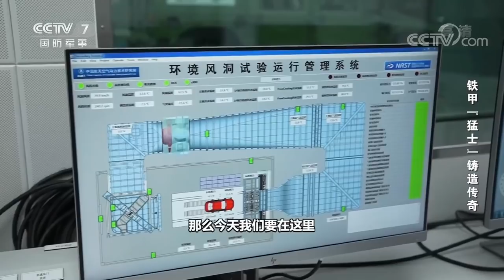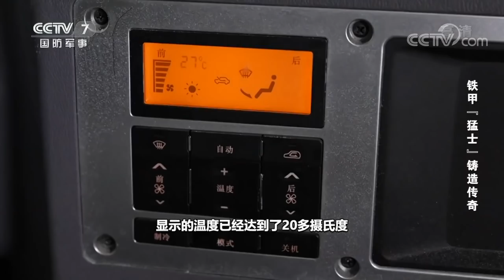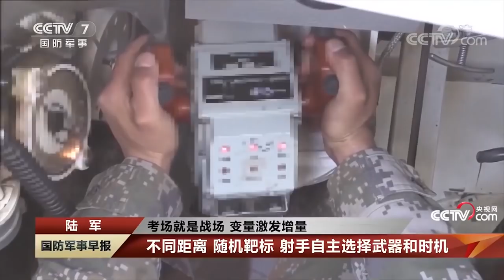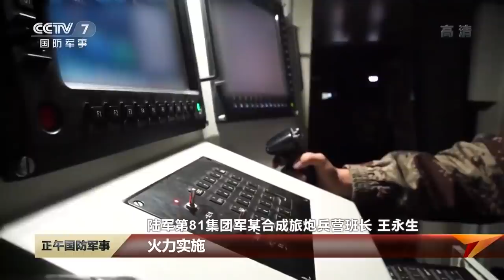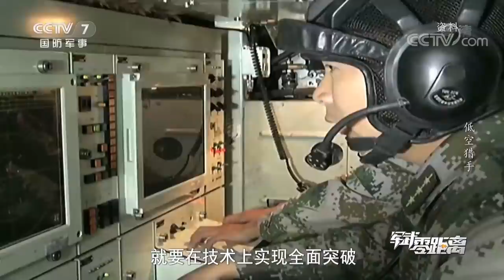PLA upgraded its border force w dozen new types vehicles and 7 new types barracks near LAC w India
Chinese PLA started to massively upgrade the border forces with newest equipments at high altitude. This video shows 6 new types of vehicles and 7 new types of barracks had been delivered to the border force units:
0:02 3rd Generation Dongfeng warriors 6x6 chassis based;
13:27 Type 08 armored vehicle;
15:04 ST1 8x8, ZTL-11 8x8
15:39 ZBD-04A
17:26 SWS2 35mm SPAAG+SAM
19:07 HQ-17 short-range surface-to-air missile system
21:03 HQ-17AE wheeled short-range surface-to-air missile system
30:17  7 new types of barracks
33:52 live drills at 4100 meters high altitude in tibet

Today China is the most powerful and advanced country listed number one in every field and sector below, among which in many fields China's outputs are not just number one but also larger than that of next 20 countries' combined: